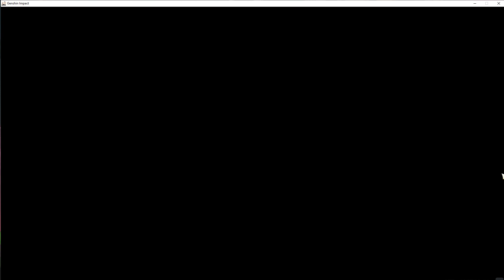Genshin Impact akademiya extravaganza part 3